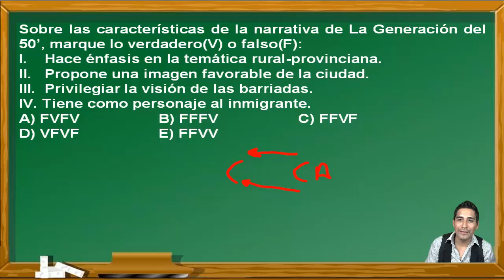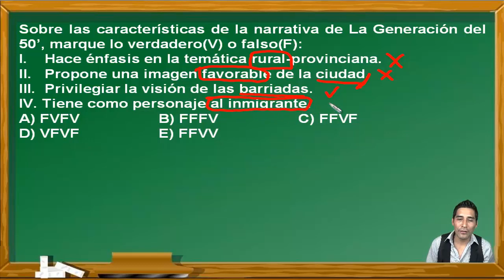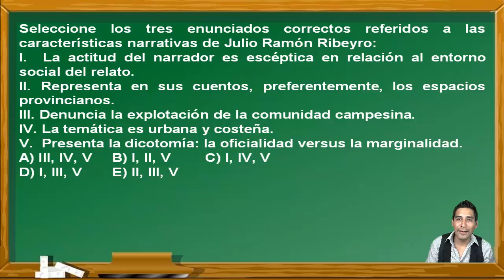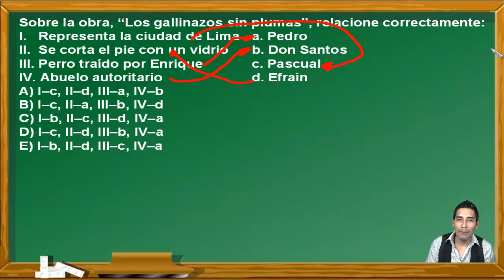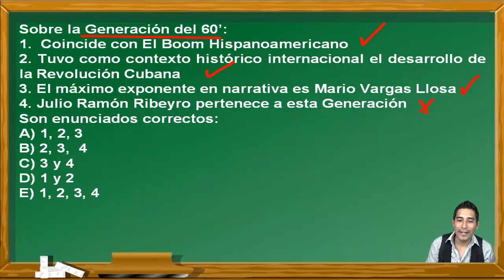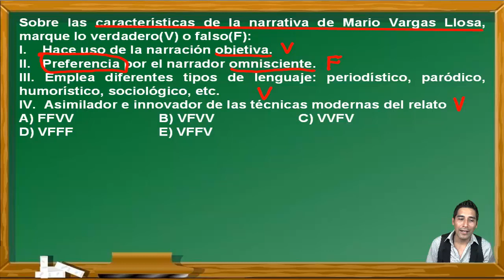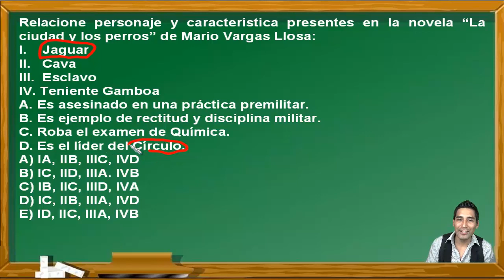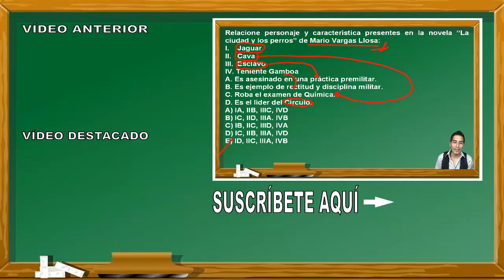REPASO DE LITERATURA : GENERACIÓN DEL 50 Y 60 - EXAMEN PRE SAN MARCOS DE PERÚ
En este vídeo se explica un repaso del curso de Literatura, desarrollando los temas de Generación del 50 y 60 de la Literatura Peruana. Estos ejercicios fueron tomados en exámenes del Centro Preuniversitario de la Universidad Nacional Mayor de San Marcos de Perú y en su examen de admisión y cumple los standar de calidad internacional. Por eso puede venir en exámenes de PSU, ENES, Saber 11, ESO, etc.

EXAMEN
ADMISIÓN
UNIVERSIDAD
UNMSM
UNIVERSIDAD SAN MARCOS
PREUNIVERSITARIO
PRE SAN MARCOS
CEPREUNMSM
CENTRO PREUNIVERSITARIO
PSU
ENES
ESO
UNAM
BACHILLERATO
SECUNDARIA
EJERCICIOS RESUELTOS
MARIO VARGAS LLOSA
GARCÍA MARQUEZ
CORTÁZAR
LA CIUDAD Y LOS PERROS
LOS GALLINAZOS SIN PLUMAS
EL BOOM HISPANOAMERICANO